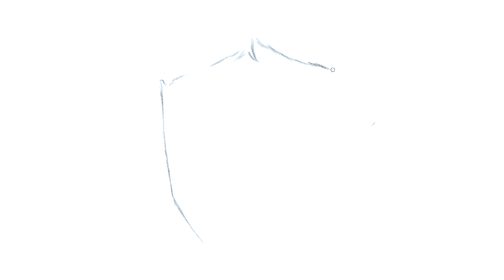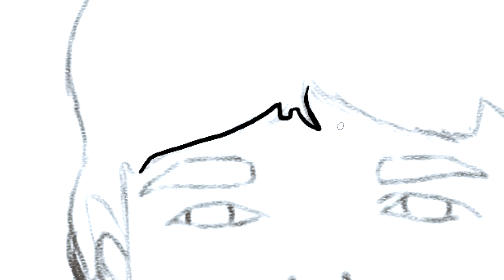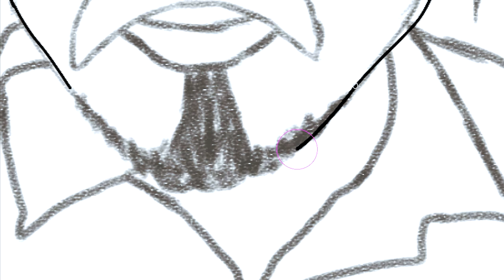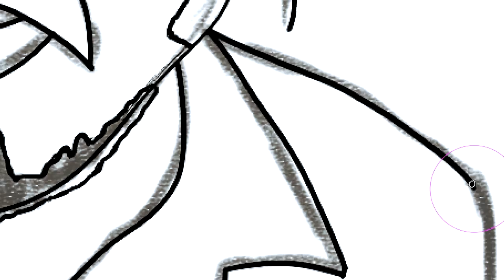Trying To Make Titu Mama | bhuvan bam | Digital Painting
I try making art on Photoshop with an wacom  for the third time! Doing digital sketching, , digital coloring .